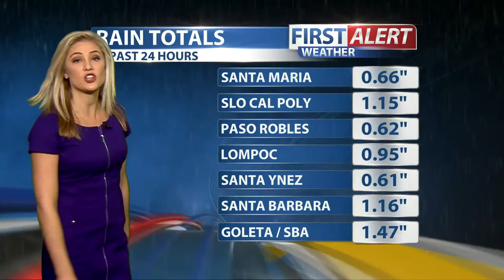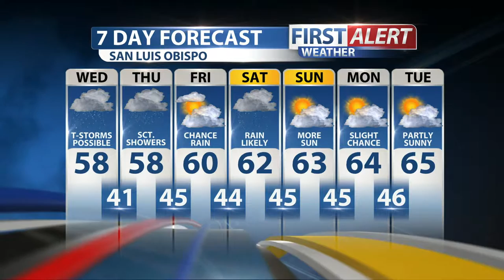CLAIRE ANDERSON 01-07-15 WEATHER & TRAFFIC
Morning Weather & Traffic Anchor
KCOY CBS 12
Santa Maria/Santa Barbara/San Luis Obispo